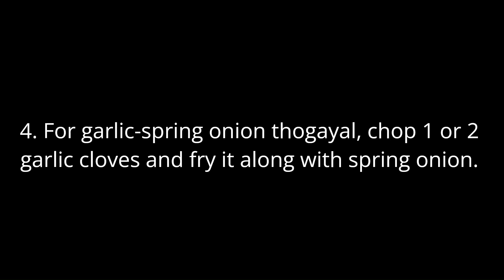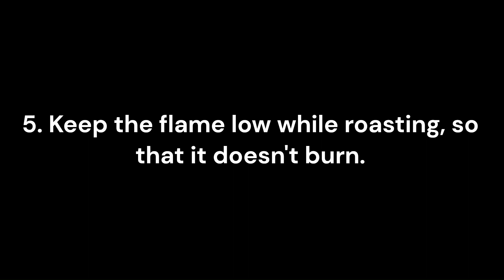Spring Onion Thogayal.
Spring Onion Thogayal is an easy to make condiment that can be  had along with rice/idli/dosa/roti.

Ingredients : 1 cup washed and chopped spring onions, 2 tbsp urad dal, 1 tbsp sesame oil, 2-3 red chilies, 4-5 curry leaves, small size(3-4 gms) tamarind.